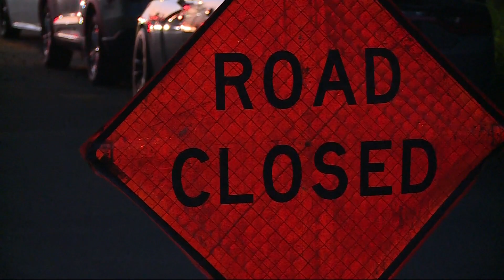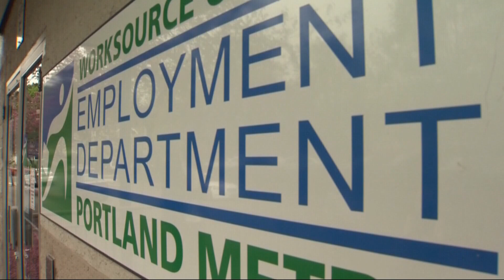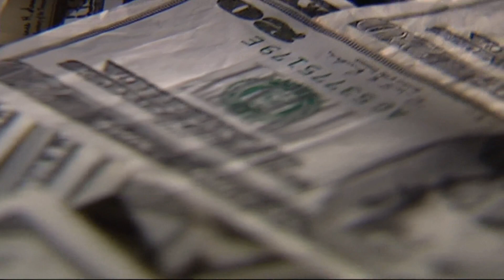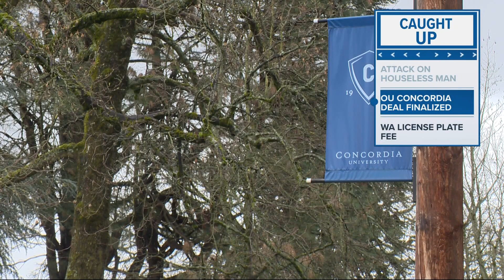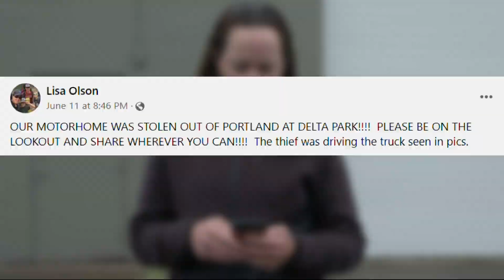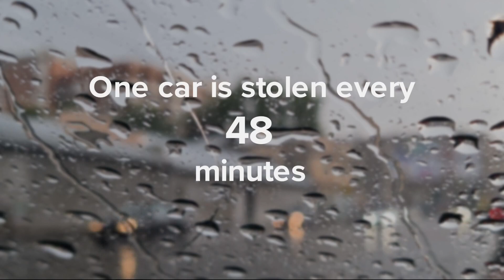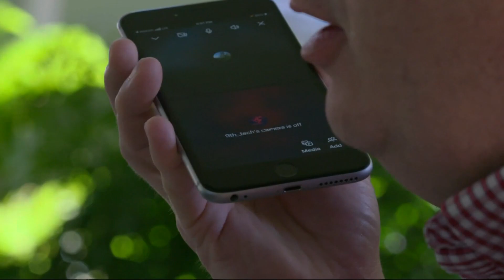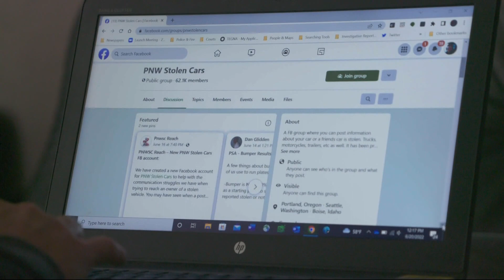KGW Top Stories: 11 p.m., Thursday, June 30, 2022